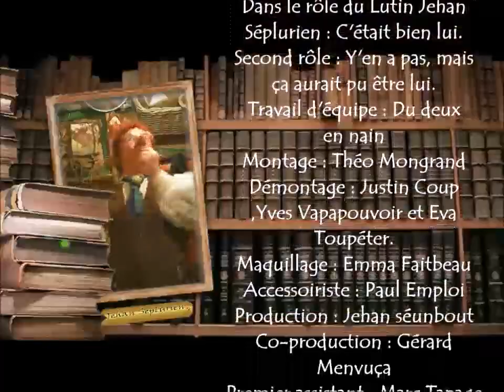le carnaval histoire de dire les traditions et les coutumes